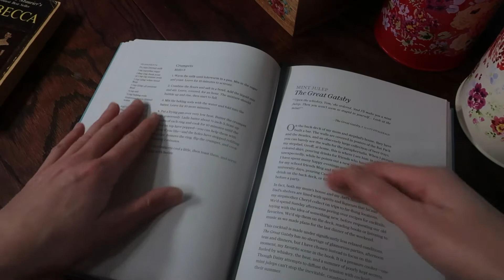Time for Tea! English Crumpets based on Du Maurier's "Rebecca"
We travel to Manderley to ready a tray for the beguiling Mrs. De Winter. She loves crumpets and tea and we see why after making this recipe! Soft, buttery crumpets are perfect for jam or honey. There's nothing quite like a warm yeast bread to make you feel like home. even with a Mrs. Danvers lurking about.

Cookbook used: The Little Library Cookbook by Kate Young 2017

What you'll need:
1 1/4 c Milk
1 tsp Sugar
1 tsp Instant Yeast
1 c White Bread Flour
1 c All Purpose Flour
1/2 tsp Salt
1/2 tsp Baking Soda
1/3 c Water
Crumpet Rings